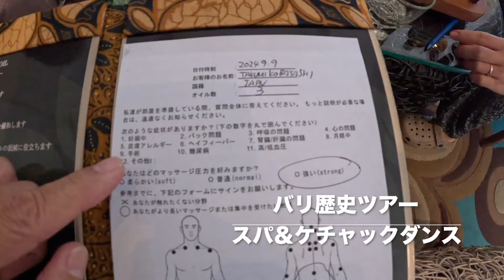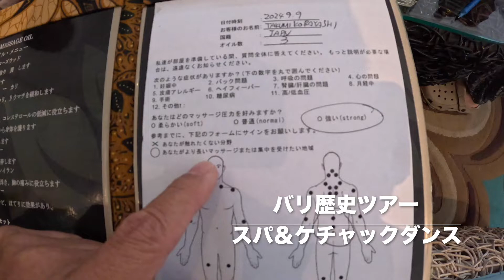バリ歴史ツアー スパ3時間＆ケチャックダンス Uluwatu Bali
バリ歴史ツアー
このツアーは半日なので、朝ゆっくりしたい方、朝着の飛行機の方におすすめ！スパから始まり、たっぷり３時間体を癒した後は、サンセット見ながら、崖の上の寺院「ウルワツ寺院」でケチャックダンス鑑賞です。半日でも十分に満足のできるツアーです！スパは女性、男性、どちらもご利用いただけます。